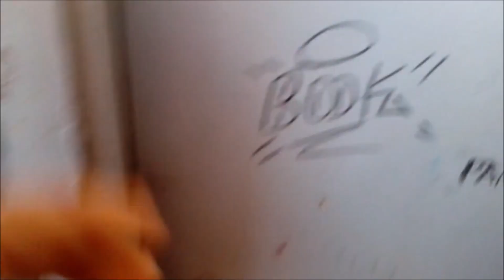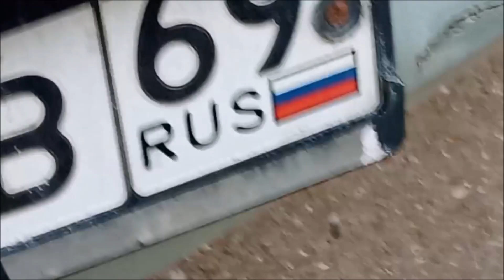Прогулки по этажам #3 - "Советская техника" (16.10.2022)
Спецвыпуск почти